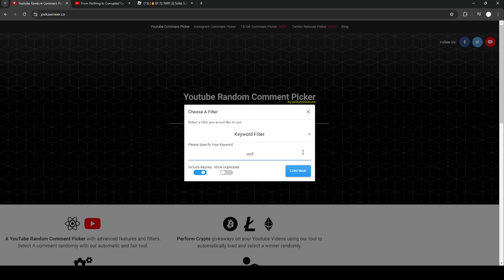From Nothing to Corrupted Cameraman in TTD | Part 3